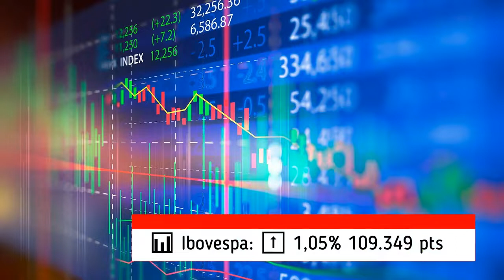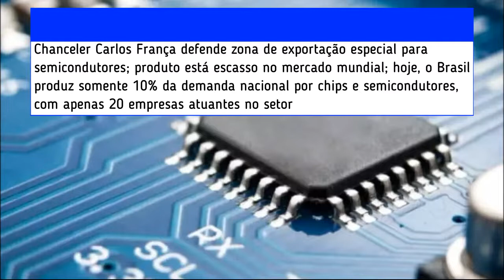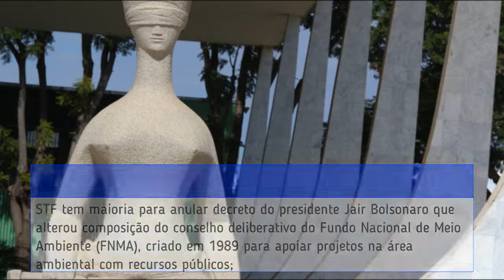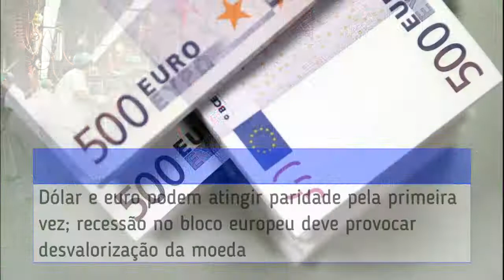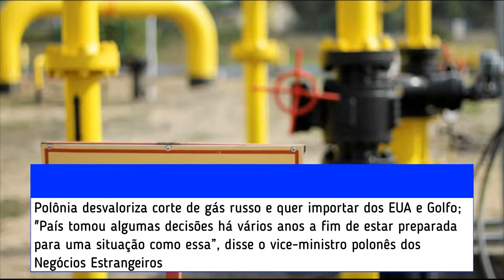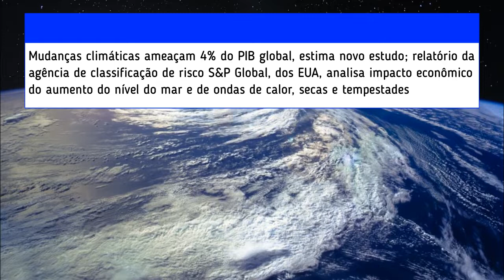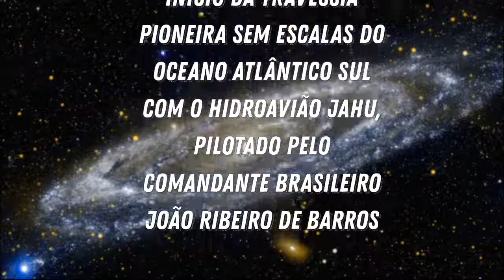Notícias do Dia 28 de Abril (COM NARRAÇÃO)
0:00 - NOTÍCIAS DO DIA
0:12 - DATAS COMEMORATIVAS
0:27 - TEMPERATURA E INDICADORES FINANCEIROS
0:59 - NOTÍCIAS NACIONAIS
4:52 - ESPORTES
6:11 - NOTÍCIAS INTERNACIONAIS
8:45 - EVENTOS HISTÓRICOS DO DIA

Venda qualquer produto ou serviço, mesmo que você nunca tenha vendido nada na vida. Aprenda a vender agora mesmo com as melhores técnicas de vendas.